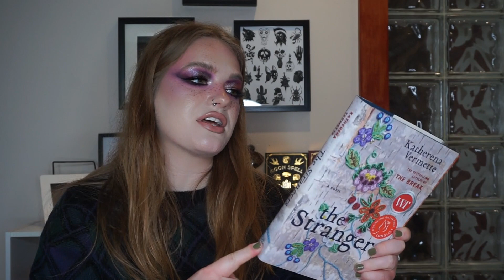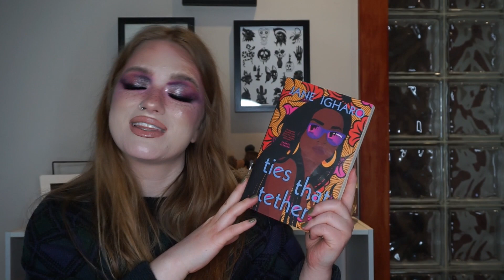February Recap! What I Bought, What I Tried, What I Loved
Well I definitely pronounced poignant wrong

Used:
Base:
Makeup Forever Mattifying Primer
Vichy Mineral 89 Skin Fortifying Daily Booster
Maybelline Master Strobing Liquid Illuminating Highlighter in 100/Light
Makeup Revolution Conceal + Define Full Coverage Foundation in F1
Kosas Revealer Super Creamy + Brightening Concealer in 0.5N
NARS Soft Matte Complete Concealer in Chantilly
Maybelline Fit Me Loose Finishing Powder in 05/Fair
Rimmel Stay Matte Pressed Powder in 012/Buff Beige
Hourglass Ambient Lighting Powder in Ethereal Light
Elf Putty Bronzer in Tan Lines
KVD Beauty Liquid-Gel Contour in Fair Cool
Essence Pure Nude Sunlighter
ABH Dream Glow Kit (Shade Wish)
Likely Makeup Fairy Blush Palette (Shades Amethyst and Rose Quartz)
Freck XL
Elf Dewy Coconut Setting Mist

Brows:
NYX Lift & Snatch Brow Tint Pen in Auburn
Maybelline Brow Fast Sculpt Gel Mascara in Soft Brown

Eyes:
Colourpop It's My Pleasure Palette (Shades Kittenfish, Fan Fiction, Sleeper, Mr. Sandman, Earthshine)
Blend Bunny The Dollhouse Palette (Shades Plume and Stitched)
Colourpop Super Shock Shadow in Frog
Maybelline Hyper Easy Brush Tip Liner in Pitch Black
Pixi Endless Silky Eye Pen in Black
Colourpop Crème Gel Liner in Best O
Essence Lash Princess Volume Mascara

Lips:
Makeup Forever Artist Colour Pencil in 506/Endless Cacao
Colourpop Ultra Glossy Lip in Fairy Floss